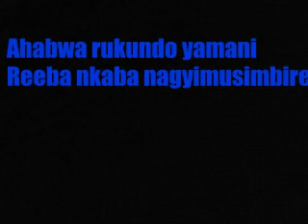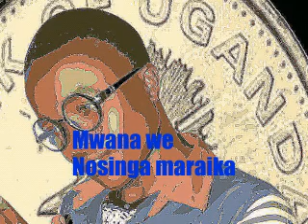Ndetera Lyrics video - Brown E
Made for more